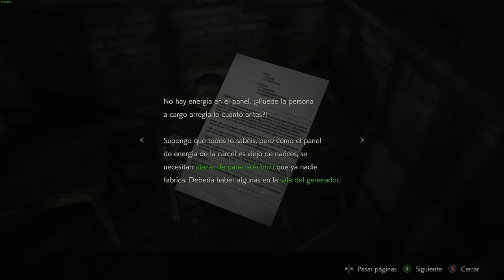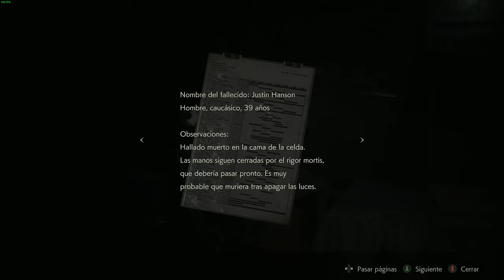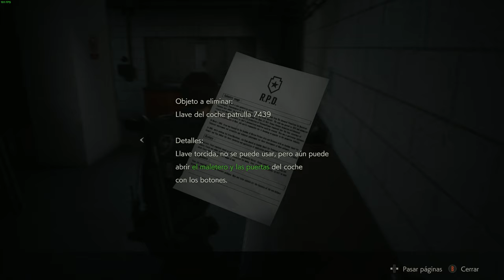Resident Evil 2 Remake Parte 3 Agua chirria